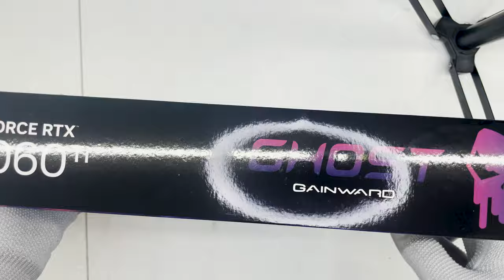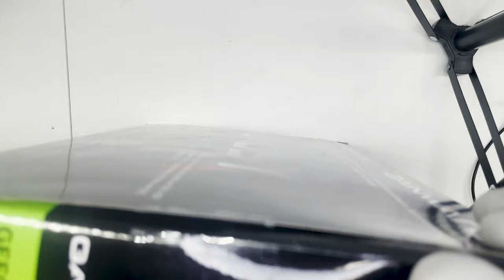RTX 4060 Ti Unboxing (ASMR) | PCBUILD.BG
В това кратко видео ще направим бърз ънбоксинг на Gainward RTX 4060 Ti 8GB Ghost видео карта.